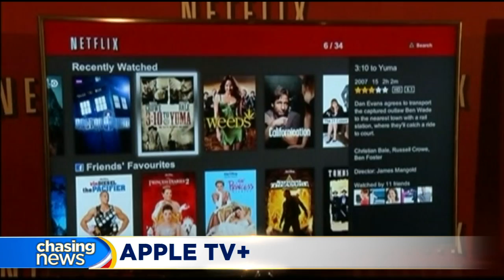Apple announces Apple TV+ video subscription service